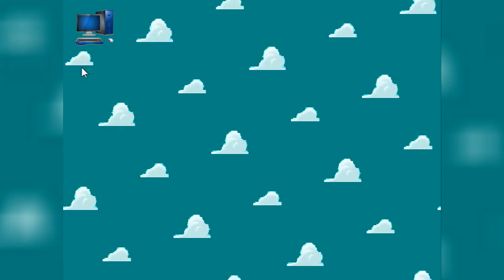TOY STORY RACER - PLAYSTATION PS1 (JUEGOS 54MX) PT3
Hola ¡Bienvenidos! Muy Bueno Juegos Esta Increible Hace Mucho Tempo 22 Años Yo Jugada (^,^)

✔✖URL: Internet

✖MeWe no
✖teitter no
✖Whatsapp no
✖Instagram no